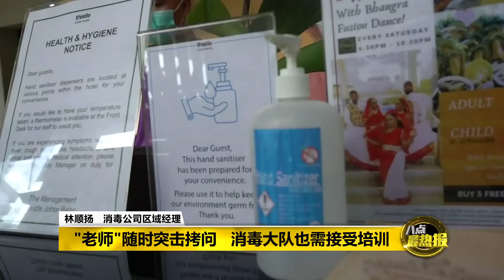八点最热报 28/02/2020 旅游业因疫情陷低迷 导游当起“消毒英雄”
受到新冠肺炎疫情的影响，本地旅游业可说是陷入一片低迷。不过，新山一群导游却没有坐以待毙，反而另辟蹊径，反其道而行，当起了“消毒英雄”，和病毒正面对抗，不但为自己创造商机，也替当地的旅游产业多尽了一份心力。